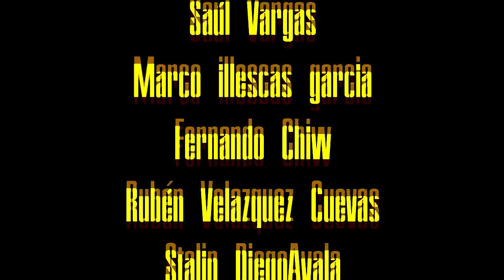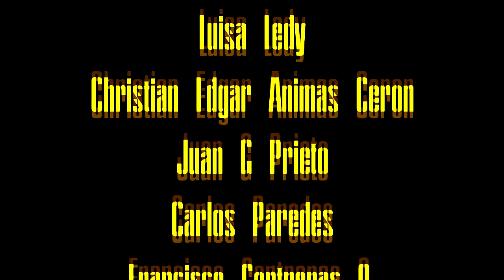49ERS acabados l 49ers 19 - Ravens 33 l EL PODCAST #62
Ravens domina a los 49ers, a pasar la página